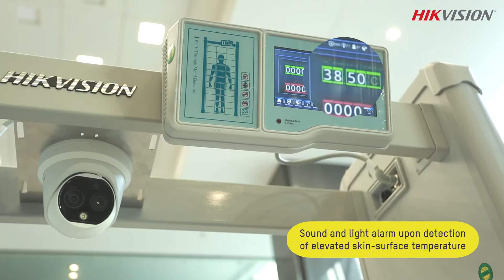14 Temperature Screening Metal Detector Door